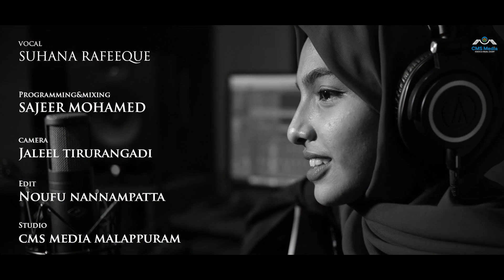Chahun Main Ya Naa | Ashiqui 2 | Cover Song | Suhana Rafeeque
Cover Credits
Song - Cahun main ya naa
Movie - Ashiqui 2
Cover by- Suhana Rafeeque
Programming&mixing- Sajeer mohamed
Dop - Jaleel Tirurarangadi
Cut  - Noufu Nannamapatta
Studio - Cms media malappuram

Movie - Ashiqui 2
singer - Arjith sing, Palak Muchhal